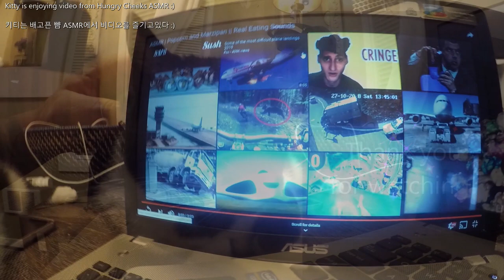😻Silly and Adorable Cats!😸 ♡78 ● Super Cute Tuxedo Cat Enjoys ASMR video! 😺😸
Episode 78: Super Cute Tuxedo Cat Enjoys ASMR video from Hungry Cheeks ASMR! 😺💜😋
Adorable tuxie Miss Fattbutt is back and this time she's enjoying a very relaxing video from Hungry Cheeks ASMR!

I recently was fortunate enough to cat-sit for her, and got to spend 4 days hanging out with her. She is very sweet and friendly and was a joy to be around.
Miss FattButt is a rescue kitty, my friend Todd found her on the street years ago and it appeared she had been abandoned 😿.
Unfortunately her front paws were declawed when he found her.
These days she is living a wonderful life with her humans Todd and Kelly 😺💜
She gets all the love and attention she could ever want and then some lol 😹
She has the best furrever home and lives a nice relaxing life these days.
I got tons of video of her so there will be many more episodes to come with this cutie!💜😻

I've been living between 2 different states in a few different locations for the past 2 months, and in a couple of days I'll be moving permanently to join my wife 😺. Needless to say I've barely had time to maintain my upload schedule and it's been a challenge keeping up with all the wonderful comments and videos from other channels.
I'm looking forward to getting settled so I can catch up with everyone!
I really do appreciate all the comments so please keep them coming and I will always do my best to respond and to keep current with your videos 😻
Big hugs from all the cats!
Thank you so much for all the support of this channel!

I hope you love hanging out with these adorable cats as much as I do!

69 회 : 슈퍼 큐트 턱시도 키티 미스 FattButt!
우리는 사랑스러운 Miss FattButt의 짧은 미리보기를 몇 번 보았습니다. 이제 그녀는 첫 번째 전체 에피소드를 얻습니다!
나는 최근에 그녀를 위해 고양이를 앉을만큼 충분히 운이 좋았고, 그녀와 사귀는 데 4 일을 보냈다. 그녀는 매우 달콤하고 친절하며 주변에있는 기쁨이었습니다.
미스 FattButt는 구조용 키티입니다. 제 친구 Todd가 몇 년 전에 길거리에서 그녀를 발견했으며 그녀가 버려진 것처럼 보입니다.
불행히도 그녀를 발견했을 때 그녀의 앞발이 거절되었습니다.
요즘 그녀는 인간 토드와 켈리와 함께 멋진 삶을 살고 있습니다 😺💜
그녀는 그녀가 원했던 모든 사랑과 관심을 얻습니다.
그녀는 최고의 집을 가지고 있으며 요즘 멋진 편안한 삶을 살고 있습니다.
나는 그녀의 비디오의 톤을 얻었 으므로이 귀염둥이와 함께 더 많은 에피소드가있을 것입니다! 💜😻

나는 지난 2 개월 동안 몇 개의 다른 지역에서 2 개의 다른 주 사이에서 살고 있었고, 2 주 후에는 아내 😺에 합류하기 위해 영구적으로 움직일 것입니다. 말할 것도없이 업로드 일정을 유지할 시간이 거의 없었으며 다른 채널의 멋진 댓글과 동영상을 모두 따라 잡는 데 어려움이있었습니다.
나는 모든 사람을 따라 잡을 수있게되기를 기대하고 있습니다!
나는 모든 의견을 정말 고맙게 생각합니다. 계속 의견을 보내 주시고 항상 답변하고 동영상을 최신으로 유지하기 위해 최선을 다하겠습니다.
모든 고양이로부터 큰 포옹!
이 채널의 모든 지원에 감사드립니다!

나는 당신이이 사랑스러운 고양이들과 어울리는 것을 좋아하기를 바랍니다!

다시 오신 것을 환영합니다! 고양이는 너를보고 매우 행복해!
:) ^o o^

Shot GoPro Hero 4
Edited in Shotcut, free cross-platform video editor